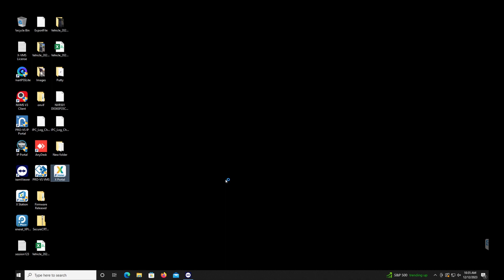How to Activate Devices on X-Portal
This video demonstrates the process of activating devices on your Pro-X X-Portal platform. By following the simple steps in the video, you can get all connected video security components up and running. Easily monitor and manage security camera live feeds and video playback with X-Portal.

Pro-X – the newest and most advanced product line from LTS – is a comprehensive and fully NDAA-compliant intelligent security solution. Pro-X features active crime deterrence, AI-based detections, intelligent lighting, and much more. All Pro-X products come backed by a lifetime warranty from LTS.

Pro-intelligence. Pro-detection. Pro-active. That’s Pro-X.

In 2008, LTS began making waves in the security industry – delivering innovative, value-adding products from cameras and NVRs to intercom and access control devices, and to mobile apps and software. Now, in a new era of intelligent data, LTS is moving ahead again to provide sophisticated data solutions that push the boundaries of business systems and applications.